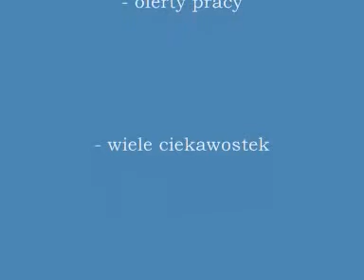Ogończa atakuje / Stingray atacking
Prezentacja siły ;D